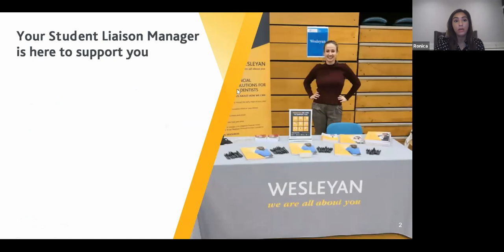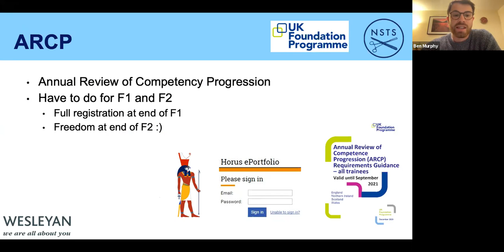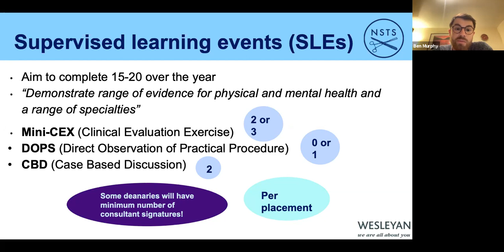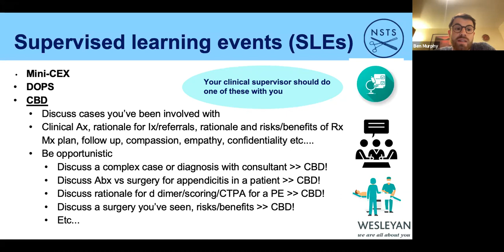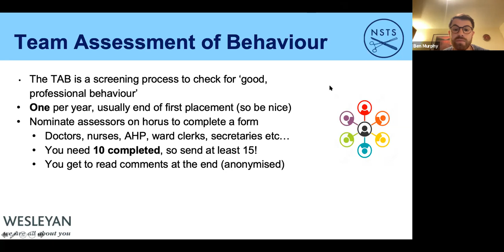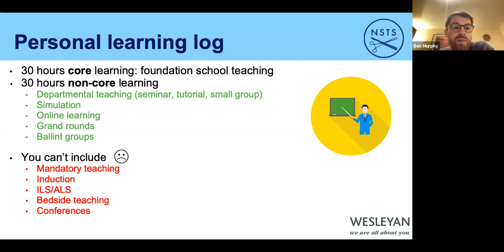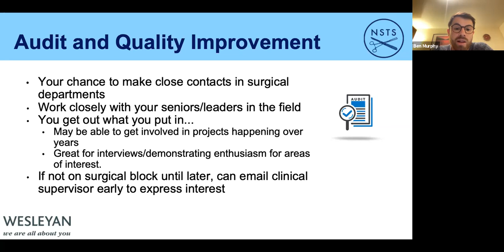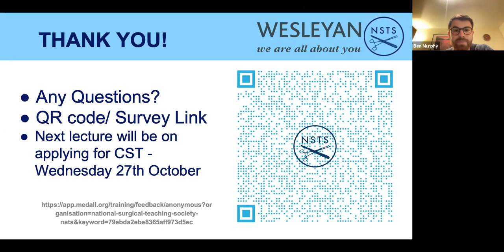Starting Your Surgical Career: Maximising your portfolio as a Foundation Trainee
Considering surgery as a career choice? Unsure how to get there from medical school? Join our three-part lecture series which will take you from your final year as a medical student to core surgical trainee. We hope to help navigate your application for foundation training and then give some advice to make the most of your foundation years.

This lecture aims to provide you with an overview of the Foundation Programme e-portfolio and how you can make the most out of your foundation years with a view to doing a surgical career.

Delivered by Dr Benjamin Murphy on October 20th 2021